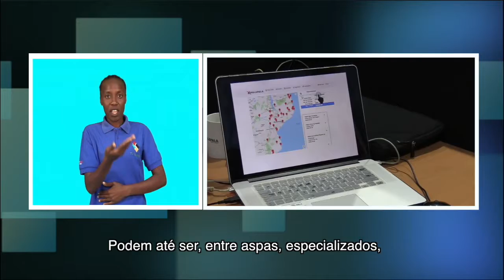MINISTRO DOS TRANSPORTE E COMUNICAÇÕES, CARLOS MESQUITA,VISITOU A TV SURDO